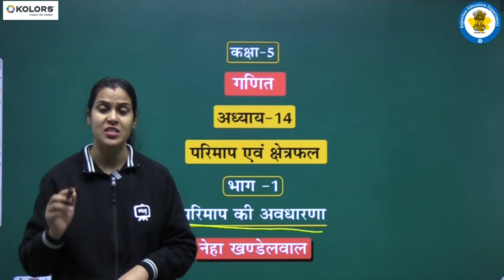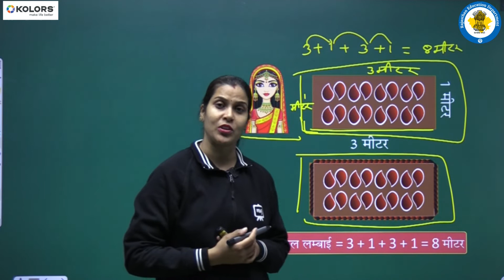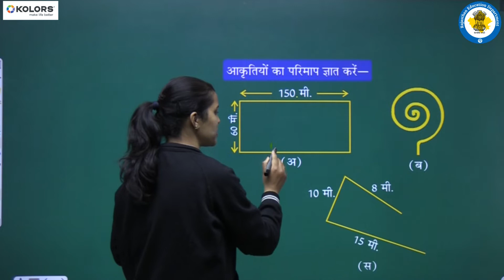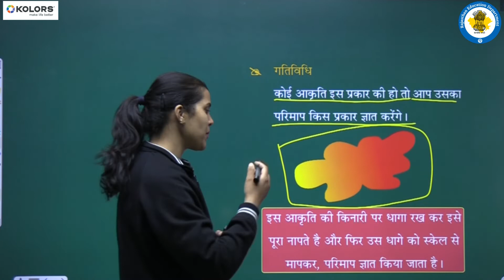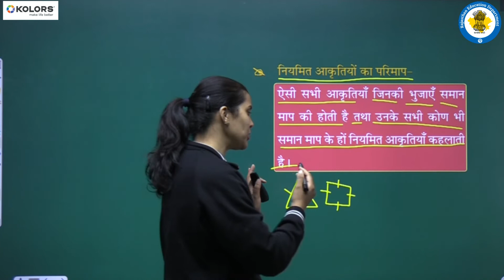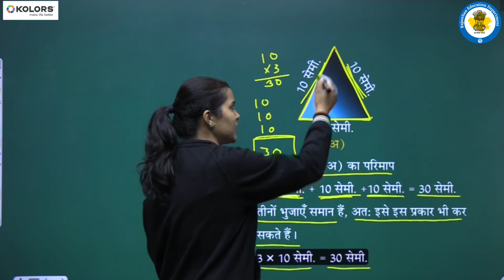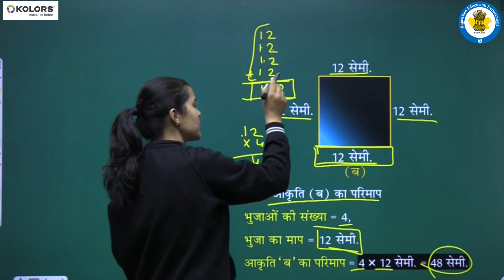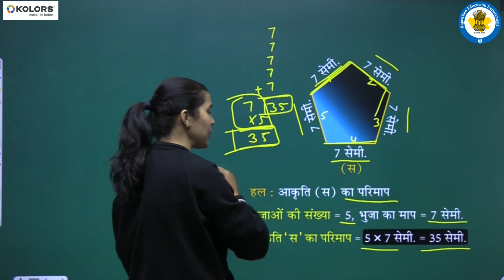NCERT | CBSE | RBSE | Class - 5 | गणित | परिमाप एवं क्षेत्रफल | भाग -1